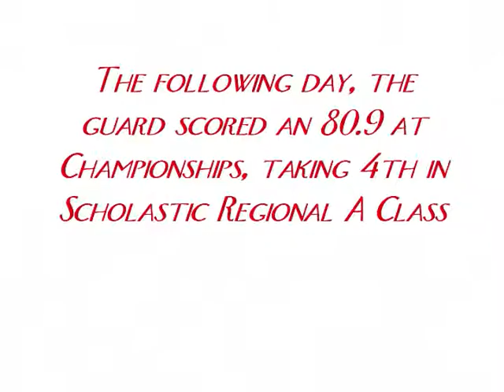Webb City Winter Guard '09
A complication of videos and pictures from the WCHS Winter Guard Season.  The video if from the Webb City Preview.